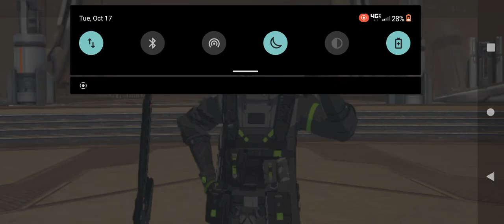Blax vs PGR Boss